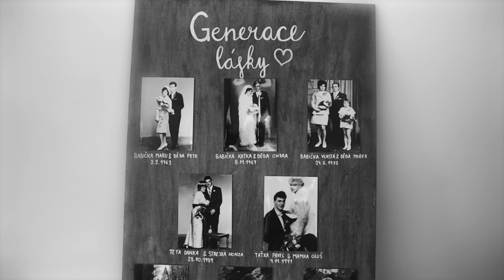"Láska je, když myslíš na druhého víc než na sebe..." | Aneta & Marek ♥ | Svatební video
🎬 Kameraman | Zdeněk Trojan

▶ Chtěl bys stejnou HUDBU DO VIDEA jako já S LICENCÍ? Tak použij tenhle link a dostaneš 2 měsíce zdarma na ART LISTU ◀